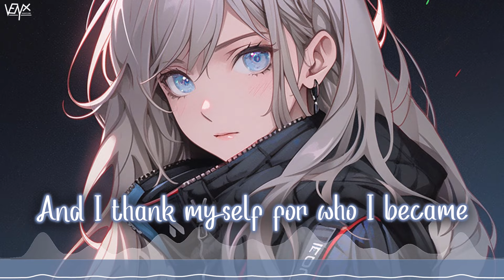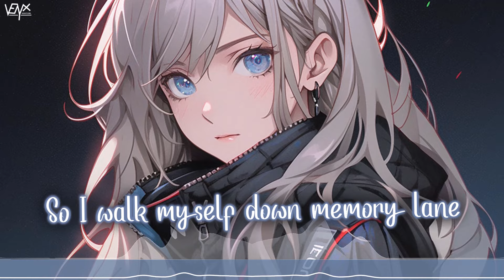「Nightcore」 Memory Lane - Zara Larsson ♡ (Lyrics)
Song ➥ Memory Lane

Make sure to show your support to masami for their awesome artwork ^_^
🎨 Twitter ➥ masami

[Zara Larsson]

🌐 Nightcore Network

📜 Lyrics:

[Verse 1]
Mama cried, "Little daughter"
Disappointed when she caught her
Sneakin' out the window pane
End up at someone's party
Got too drunk and fucked somebody
Didn't even know his name

[Pre-Chorus]
I grew a little older
Switched schools, it got colder
It's mostly grey in Stockholm city
Got into strangers' cars and
We'd go to secret bars and
Lie about my age to get in

[Chorus]
So I walk myself down memory lane
I still hold on to all the joy and the pain
So I sing a little louder, get carried away
And I thank myself for who I became (Mm)

[Verse 2]
Big dreams, confidence
Tryin' to make the world make sense
Who to trust and who to brush aside?
I think about 'em sometimes
All my friends who went on separate paths
Wish them all the best along the way

[Bridge]
Wanna be the one to forgive
Be honest how I feel
Don't be too naive
But give second chances still
Push myself, but hold my head
So I walk myself

[Outro]
Ooh
Ooh